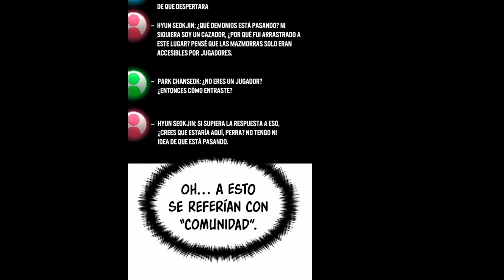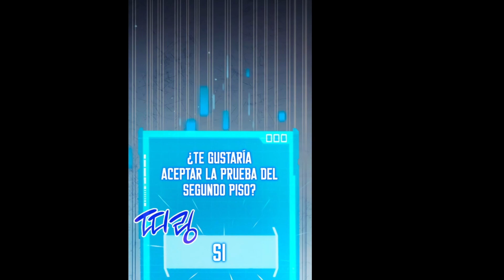SIGAMOS ESCALANDO \\\-NAWUE TE NARRA EL MANWHA DE( Nigromante ilimitado EPISODIO 3)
LEYENDO  Nigromante ilimitado EPISODIO 3 DADLE AL LIKE Y SUBSCRIBANSE PARA MAS VIDEOS EN EL CANAL TAMBIEN COMENTEN QUE LES PARECIO EL CAPITULO